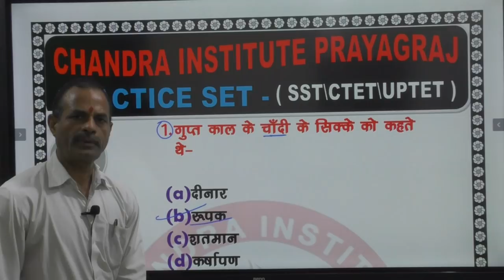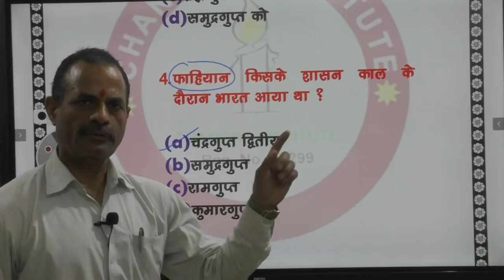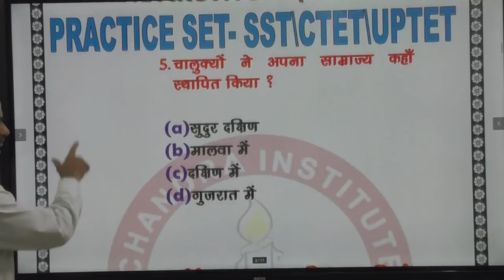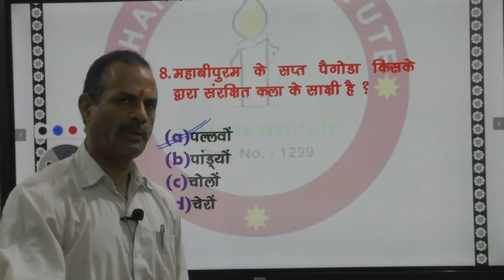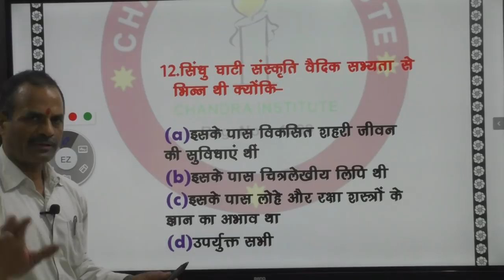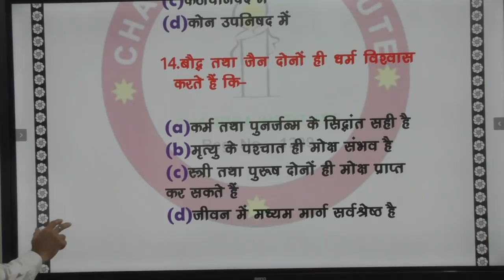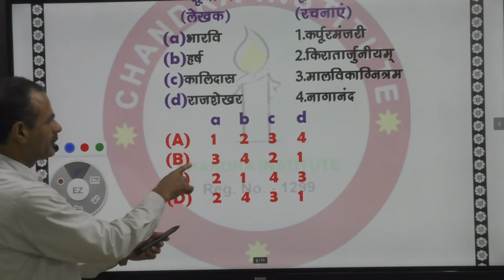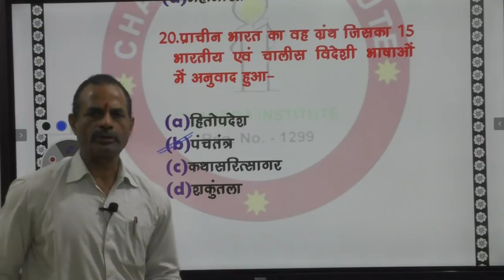🔴UP_TET CTET HISTORY (6th - 8th)Junior level इतिहास |महत्वपूर्ण प्रश्न जो परीक्षा मेंआते है/रट लो